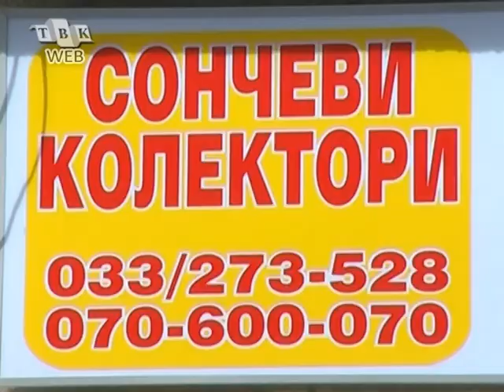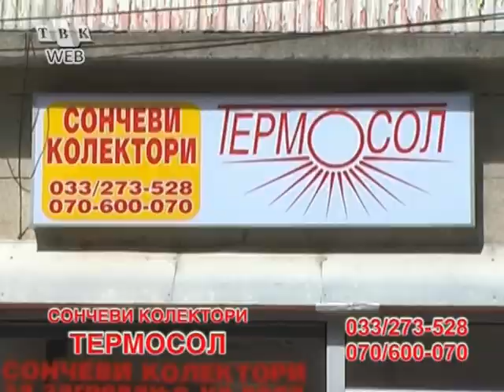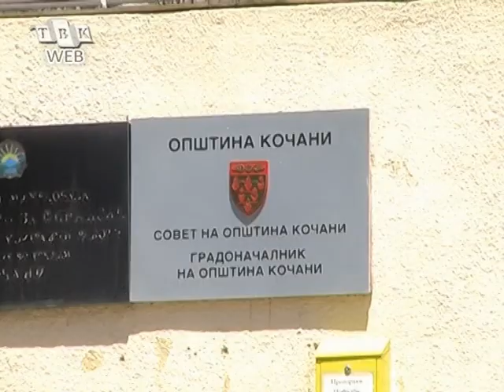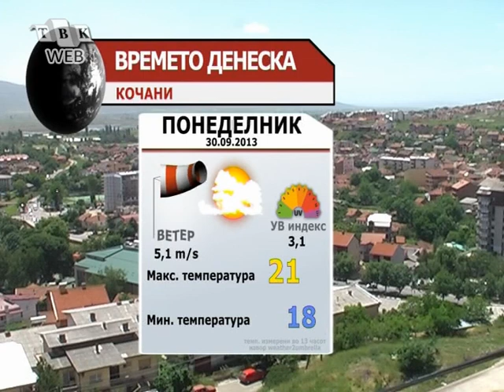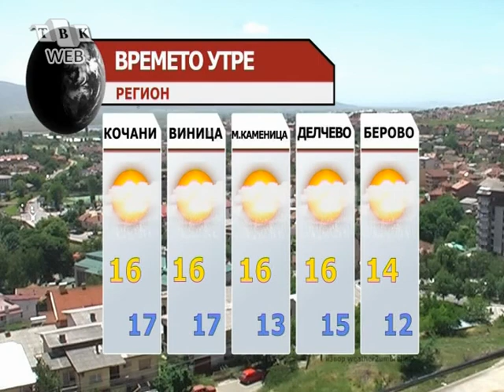DNEVNIK 30 09 2013